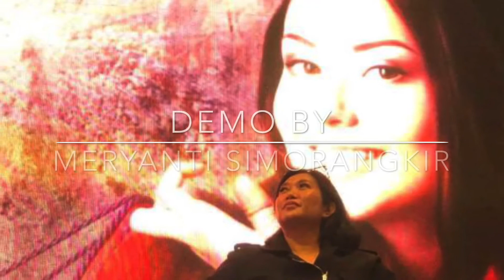TE OLVIDARE line dance, Improver, Choreo: Succy Winata & Ernie Yin (INA) - July 2020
Te Olvidare
32 count, 4 wall, Improver
Choreo: Succy Winata & Ernie Yin (INA) - July 2020
Demo by Meryanti Simorangkir